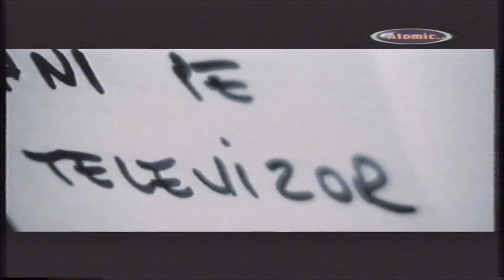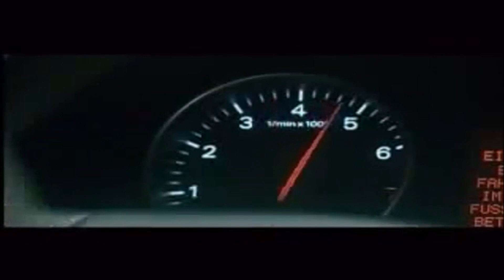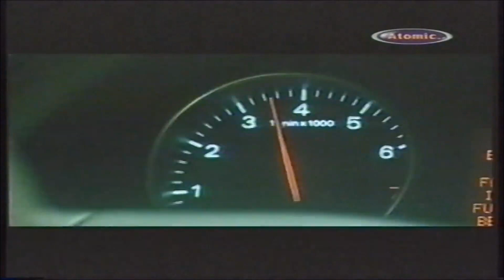IMPACT - Ingerul meu (Atomic TV Romania) + BONUS 2 Video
Atomic. TV Romania

VIDEO 1
Country: Romania
Released: 07 Nov 2003
Genre: Pop
Style: Ballad

Lyrics By – Florin Pop, Rareș Timiș
Orchestrated By, Arranged By – Marius Moga

VIDEO 2
CODU' PENAL & NICO - Singur pe strada (Official Video)
Country: Romania
Released: 2003
Genre: Hip Hop
Style: Thug Rap

Engineer – Laurențiu Matei
Featuring [Cu] – Nico
Lyrics By – Shoby

VIDEO 3
D LA VEGAS - Esti la volan
Country: Romania
Released: 2003
Genre: Electronic, Pop
Style: Europop, Euro House
VIDEO MIX for ALBUM VERSION

Arranged By [Aranjamente Orchestrale], Music By, Mastered By, Executive-Producer – Daniel Robu

Si clipurile vechi merita sa se auda bine.

Rog frumos proprietarii de drepturi audio-video sa nu faca reclamatie la YouTube pentru acest upload. Daca nu doriti sa apara pe acest canal, va rog sa lasati un comment si voi sterge postarea imediat.
Va multumesc pentru intelegere.